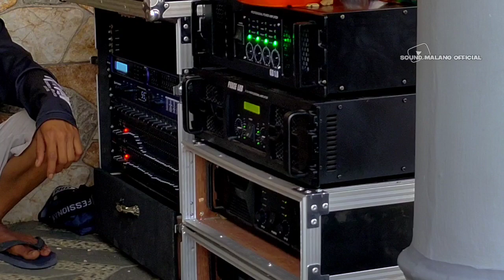Hajatan Horeg Senggol Modot audio ft Akas audio Di petungsewu dau malang